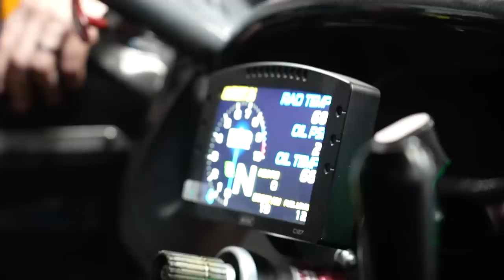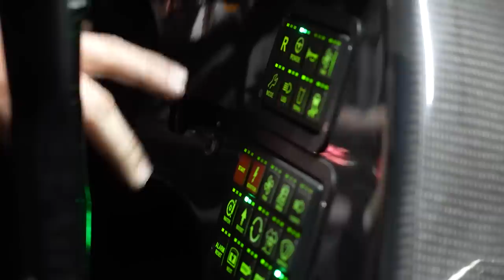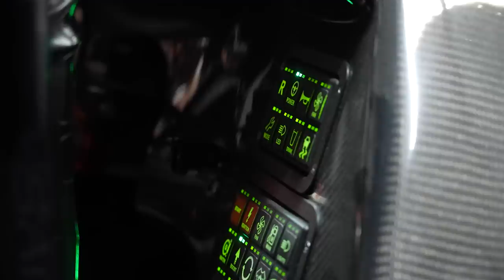SHOP TOUR! Rad Dan's New Shop In Florida Is SICK!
Today we tour one of my favorite FD drivers shops and do a podcast style hang out talking about all sorts of technical goodies based around the 2JZ engine and Mk4/5 Supra Chassis with Dan Burkett. He builds some really nice and well put together cars, too nice in my opinion as you hear both sides of that in the video. Cool to see the pride in his work.

Check out Fun-haver.com for merch and info.

Check out Dans site Rad-Industries.com